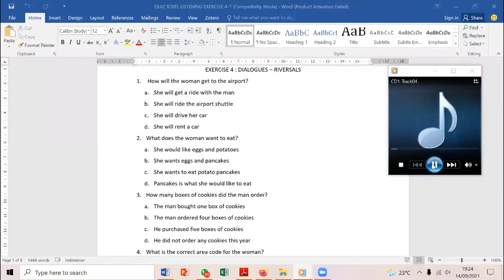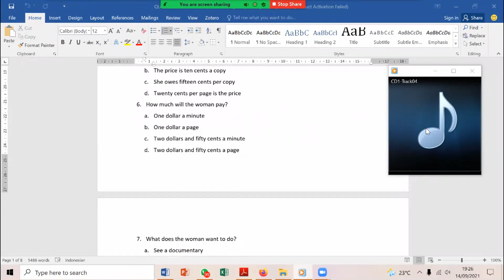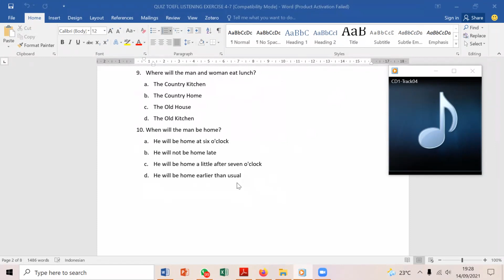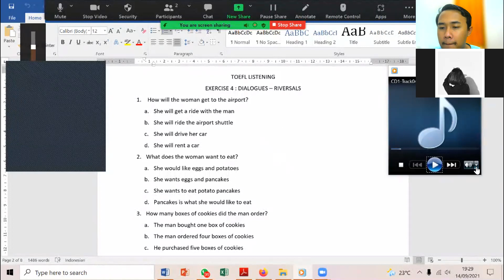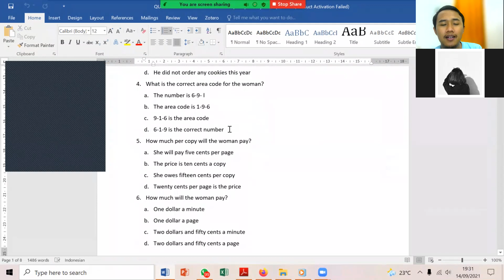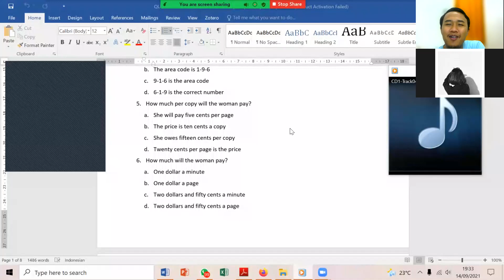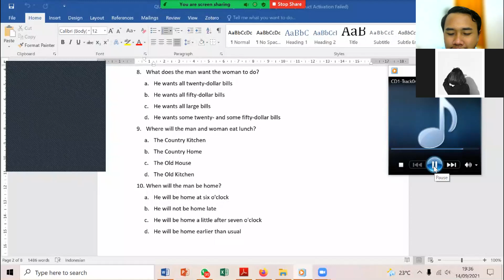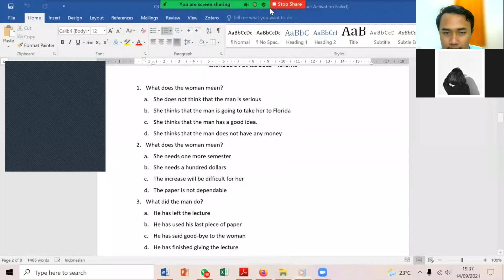Latihan Soal TOEFL Listening dan Pembahasan Part 3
TUTOR NOMOR 1 :
KELAS BAHASA INGGRIS GRATIS!!! MATERI BISA TEMAN-TEMAN REQUEST DI KOLOM KOMENTAR!!! 😁😁😁

Di video kali ini saya Mengadakan latihan soal listening untuk persiapan test TOEFL. Jadi dimohon tonton sampai selesai ya! saya akan usahakan untuk membuat banyak part 😁.
Jadi kalian akan sering latihan soal toefl listeningnya guys. latihan soal toefl listening ini sangat berguna untuk persiapan test TOEFL, TOEIC, IELTS, Test Sekolah kedinasan PKN STAN, Test Bahasa Inggris SKB CPNS, UTBK, UMPTN dll :) 🙏😁

Kenalkan, saya Revi Nur Ridwan 🙏😁 Bermaksud membantu kalian secara gratis untuk Belajar bahasa inggris bersama-sama, Saya akan bantu semua teman-teman disini untuk mendapatakan skor yang tinggi di Test TOEFL, TOEIC, IELTS, Test Bahasa Inggris Sekolah kedinasan PKN STAN, Test Bahasa Inggris SKB CPNS, UTBK, UMPTN dll. Teman-teman disini boleh request di komen mau dibuatkan video materi tentang apa? Silahkan ditulis saja diikomentar ya! Nanti saya buatkan 😁